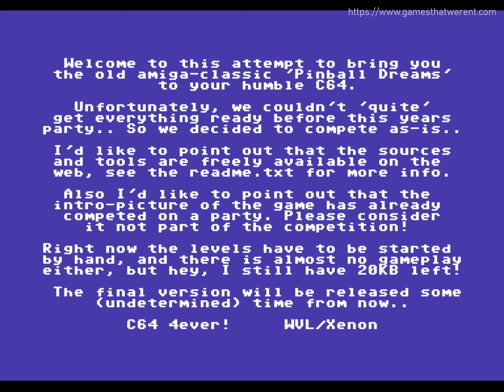Pinball Dreams - An abandoned Commodore 64 conversion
Pinball Dreams almost saw a stunning conversion to the Commodore64 , but it seems was abandoned many moons ago now. It is hoped that someone will pick up the project and resume it one day. Thankfully some demos do exist.